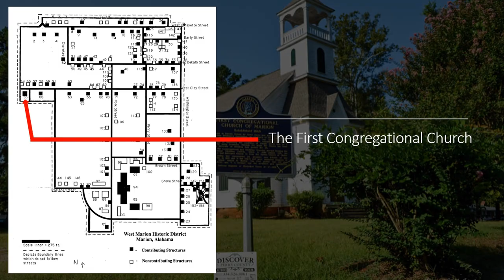First Congregational Church Precedent study Animated Video.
The First Congregational Church located on 601 West Clay St, Marion Alabama was a church that was documented in a precedent study by myself and 2 piers in March, 2023. The church is a one story frame structure on brick piers that included a brick foundation wall covered within a gabled roof. This church is the only Reconstruction period-African American church in Marion, AL, which remains without major modifications.